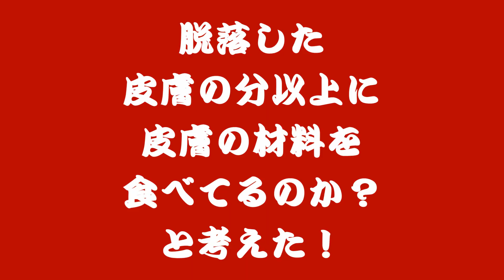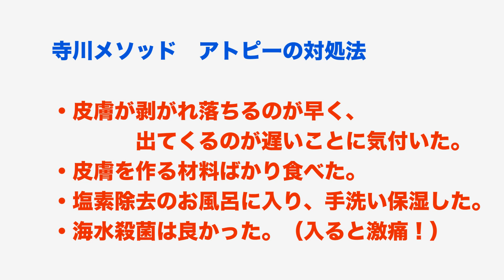30 アトピーを自分で治した方法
今回は、「アトピーを自分で治した方法。」

　昔、寺川先生自身が苦しんだ、アトピー。

　今は完全ですが、過去3度も発症しては苦しまれてました。

　それを克服した方法とは？

　「なんで自分がアトピーになったのかが分かってしまった！」が答えだそう。

　さて、その答えとは？

☆　スポーツ傷害39種類に対処する知識とテクニックを学ぶライセンス、スポーツ傷害アドバイザー。ライセンス取得講座開講中。この資格を取得して周りのスポーツ選手を救ってください！
　寺川先生が実際に使う技術と知識をすべて学べます。
　あなたもスポーツ傷害の専門家になってスポーツ選手を救ってください。

　例えば、あの大谷選手もこの知識があれば肘の手術はしなくてよかったのに…と言われます。
　それほどの知識が得られるライセンスです。取得後は、これを利用して、寺川先生のように本業にすることも可能です。

「スポーツ傷害アドバイザーについて聞きたい」とメールお送りください。

☆　ゴッドハンドライン会員募集しております。

　それとついに、電子書籍も開始！

「ヨクナルBK！」アマゾンプライムでアンリミテッド会員なら無料で読み放題！
　ぜひ、全巻目を通していってください！

　ゴッドハンドラインでは、ヨクナルTV！だけでは語りつくせない寺川先生の経験則が週に何度も流れてきます。

　・一般会員になっておくだけで、読むだけで家族を健康にできる情報が！

　・ゴールド会員以上は、実際のテクニックなどが紹介されます。
　先生の直接ZOOMセミナーも参加できます。

　・プラチナ会員になると、直接寺川先生の個人ラインと繋がれるので、何かあるとすぐに対処法や質問ができるというビッグサービスです！

※全ての記事をご覧になるには会員登録が必要です。

※ヨクナルTV会員用有料セミナーを無料でご覧いただけます。
（人数制限あり）

※　ヨクナルTV！収録観覧希望の方は、土曜午後に収録しております。

※　寺川先生に動画にしてほしい不調の対処法や健康知識がありましたら、コメント欄へ書き込みお願いいたします。